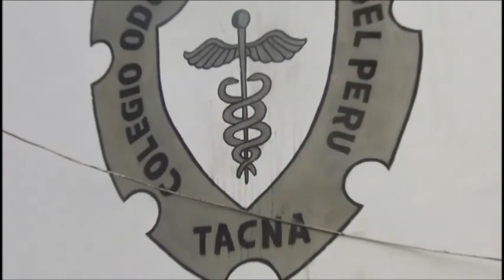TVCOP Noticias Entrevista Decano COP Tacna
Decano del COP Región Tacna, CD Mario Lara sobre gestión a favor de los cirujanos dentistas de la región.